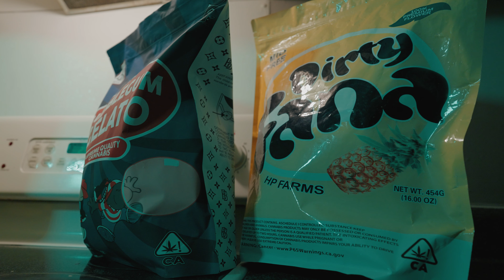Shundoe | Too Long | Official Video | Shot By. LMB Filmz